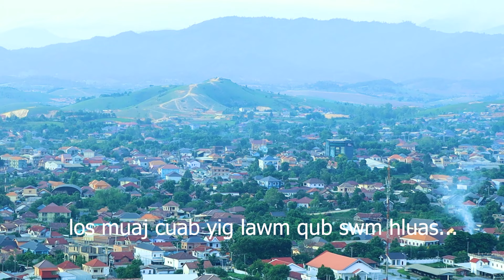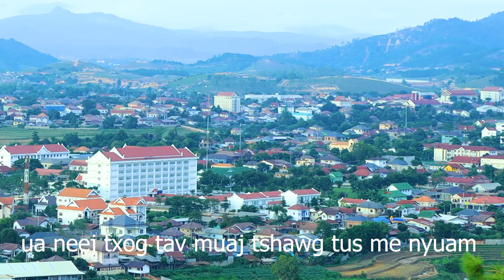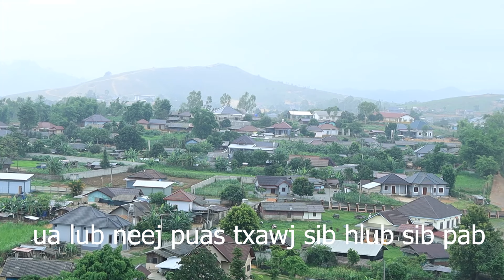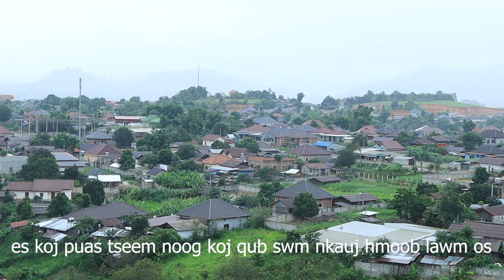nkauj Sua Yaj : qub swm hluas koj nyob lis cas lawm Karaoke